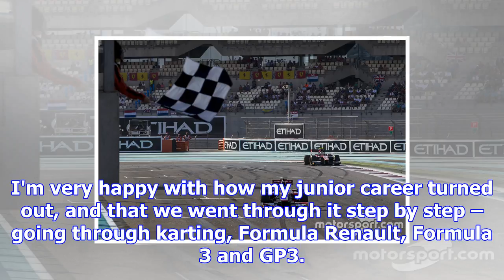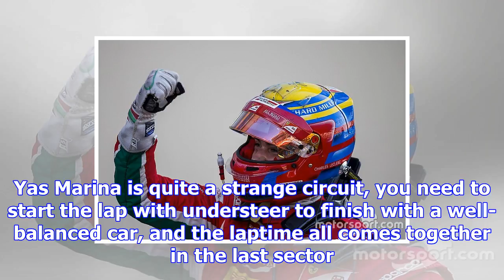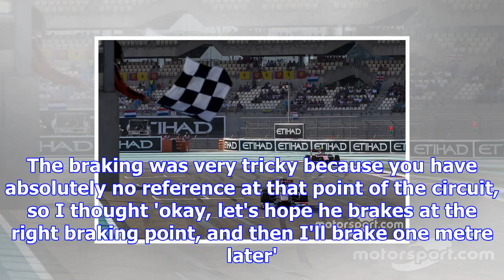Leclerc column: sauber news caps career-changing year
As most of you will have heard, I will be racing for the Alfa Romeo Sauber Formula 1 team next year.